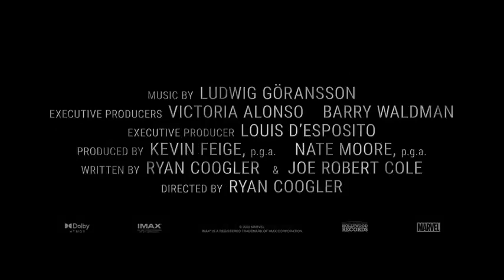BLACK PANTHER 2: Wakanda Forever - NEW TRAILER | Marvel Studios Movie (2022)